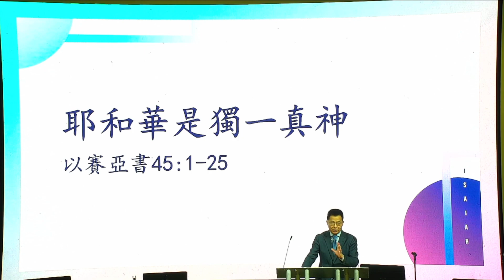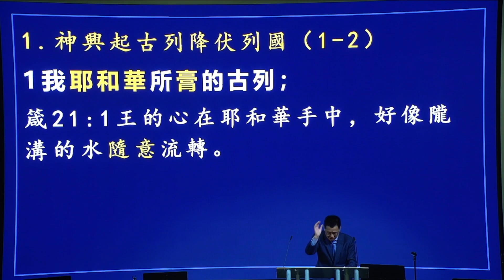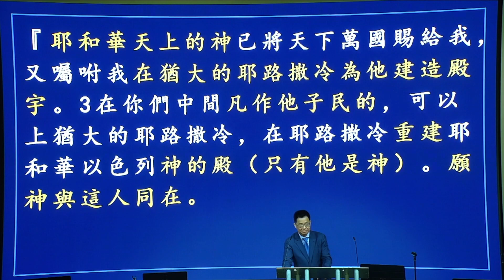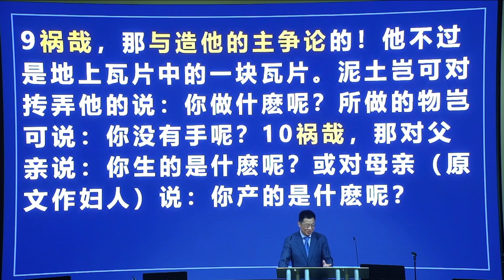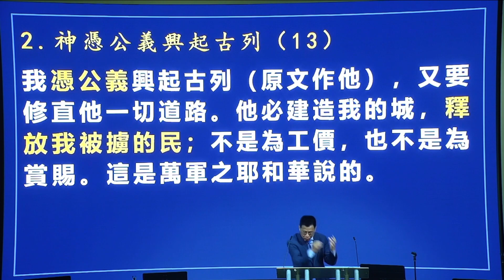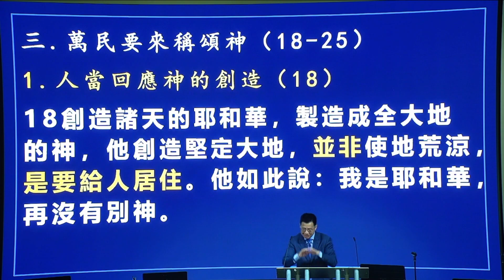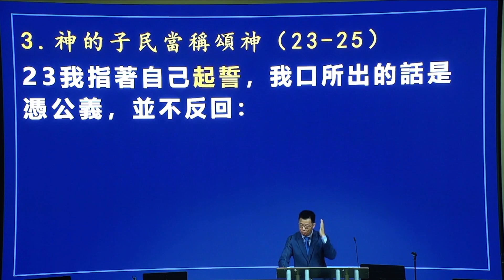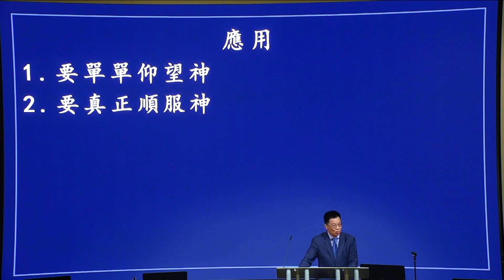國語堂崇拜 – 耶和華是獨(独)一真神 – 07/30/2023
以賽亞書 45:1-25 | July 30 2023 | 顧國興牧師

思考及討論問題(讨论问题)
1. 一個(个)人可能曾經歷(经历)神的大能，甚至為神所用，例如波斯王古列，卻未真正信靠神，步入歷(历)史塵(尘)埃，與(与)永生無關(无关)？您與(与)神
是怎樣的關係(关系)？您真正信靠神嗎？
2. 我們原先是罪的奴僕(仆)，因基督的救贖(赎)，因信稱義(称义)。我們如何順服神作義(义)的奴僕(仆)，彰顯(显)神的義(义)呢？
3. 神賜我們聖靈(圣灵)，有份於(于)神拯救世人的歷(历)史。你我如何與(与)神同工？